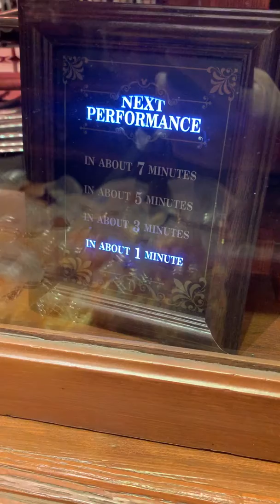Wish upon a Star. Disneyland